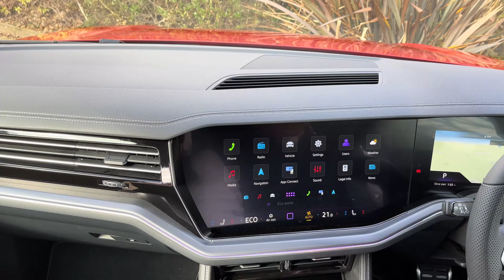Brand New Volkswagen Touareg Walkaround Tour | An in depth look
Have you considered the Volkswagen Touareg?

In this video, Josh kindly shows you around The New Touareg Black Edition 3.0 TDI 286PS 8-Speed Tiptronic 4Motion, exploring everything from the outrageous performance and mind-blowing technology. The Touareg makes a strong statement towards being the ultimate SUV, with practicality at the forefront.

The Touareg in this video is finished in Chilli Red with 21" Leeds Alloy Wheels, it also includes I.Q lights and rear tail light spoiler.

Check out our blogs too, where you can find lots of helpful tips & tricks

0:00 - Intro
0:30 - Exterior
1:39 - Boot Space
1:50 - Towing Capabilities
2:00 - Interior
3:14 - On the road
3:52 - How to get in touch